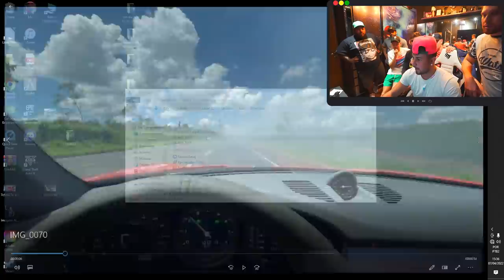MEUS AMIGOS NÃO ACREDITARAM QUE MINHA PORSCHE ESTRAGOU !! 😭😭